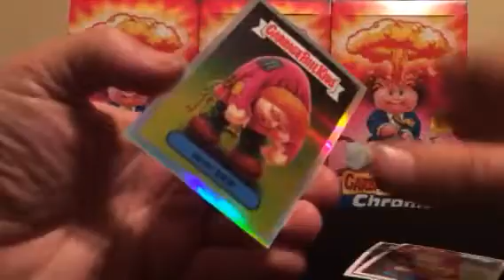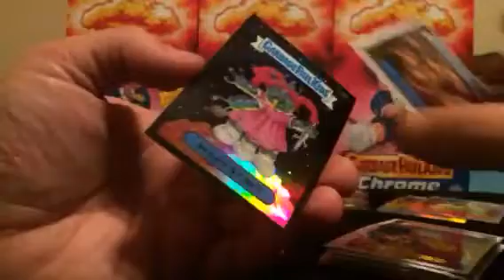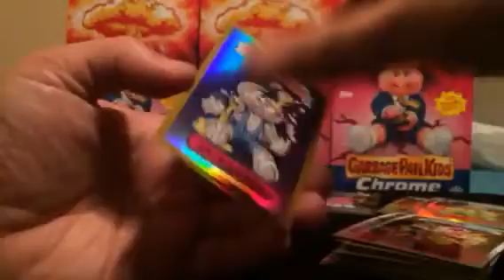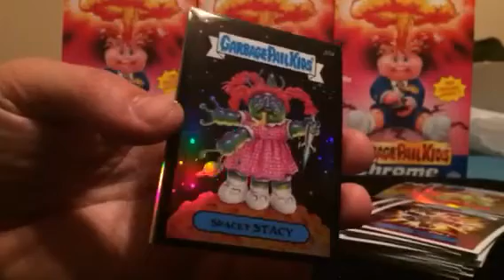Garbage pail kids chrome 2 box 7 p2 (gold)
Eight more slabs